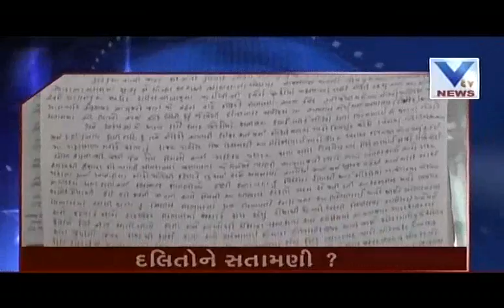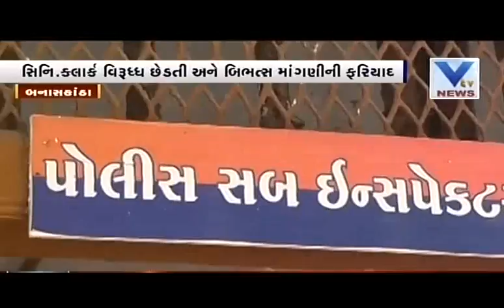Aaje Gujarat | 23 July' 2016 | VTV Gujarati